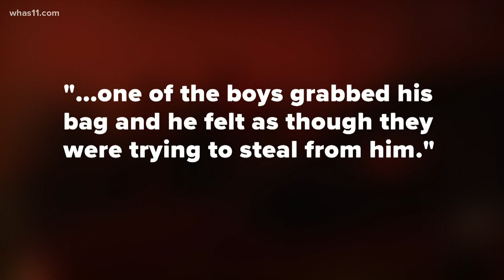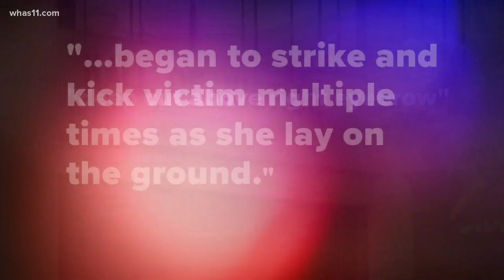Suspect in Panama City Beach shooting had prior assault conviction in Louisville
According to district and circuit court records, Christopher Cox pleaded guilty to assaulting his mother in 2017.